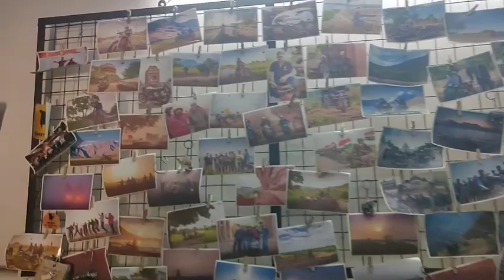Going for purchase riding gears (5th vlog)